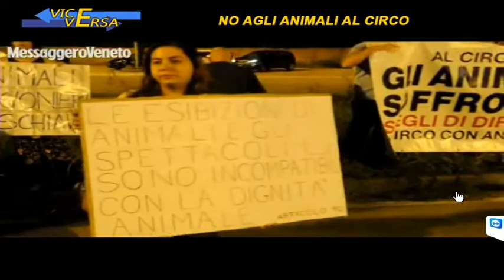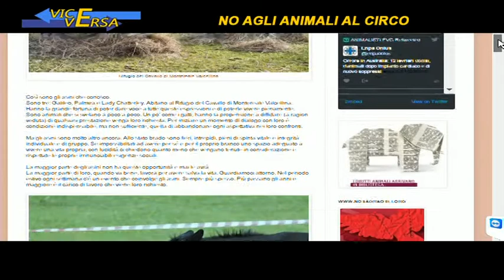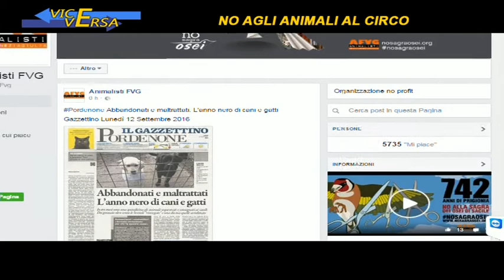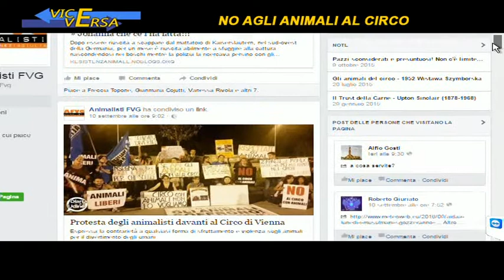Viceversa 12 settembre 2016 NO AGLI ANIMALI AL CIRCO